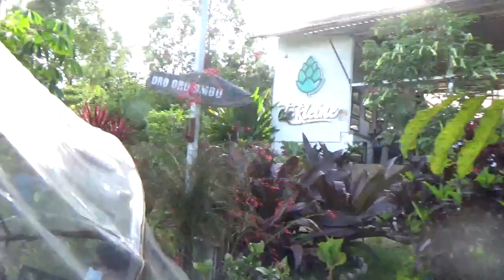MAH01327 2021 10 11 Resto de Kleine Oro2 Ombo Batu Part 1 Bambang SAP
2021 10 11 Resto de Kleine Oro2 Ombo Batu Part 1 Bambang SAP